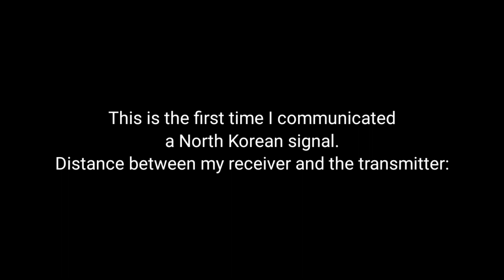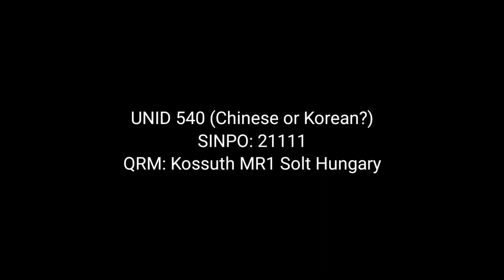AM Signal moment 9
Requesters: @HiRadSpek23 , @GMTTheWyrmVol07 , @mbr_0913 , @osh_0623 , @JZAlvarez97 , @FloridaTVDX  (because Chris Kadlec got North Korean signal which is KCBS 819), @lacek_dx  (also got KCBS 819), @riskidxer , @RexyRuindungan , @ArnieDXer , @YO8VET  and @thegeekyruss2031 .
Location: Brgy. 110 Utap Zone 3, Tacloban City
Mod based on F4FEY (@electron-rc ), this time for Sihuadon/Radiwow R-108
OMG, I even got KCBS Pyongyang (500 kW) in Tacloban at 819 kHz during the wee hours of DYVL 819 and DXUM 819. For the first time, I communicated with that communism/racist radio at 819 kHz.
The 20 meter speakerwire/random wire + ground stake/discharger with very high sensitivity like Sihuadon R-108 or Sihuadon D-808 ensured extra performance for this faraway signals.